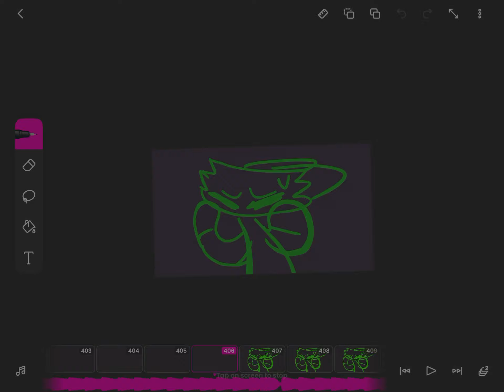just messed up the timing on this animation and this part describes my mood ha ha ha